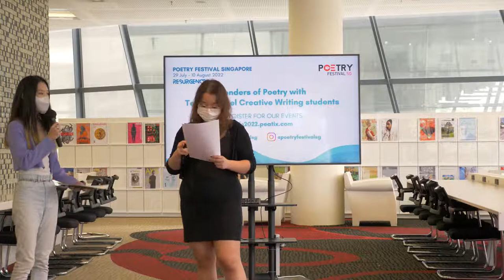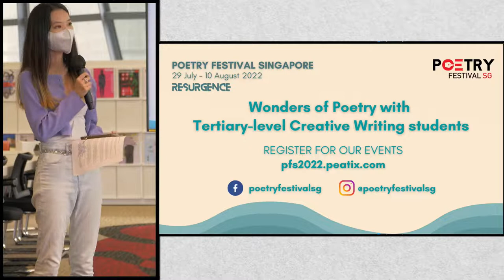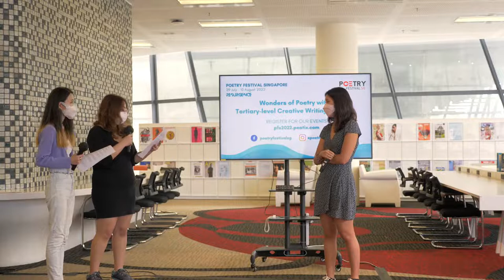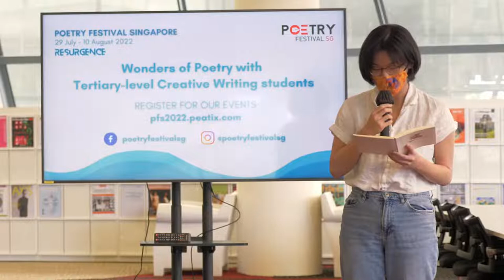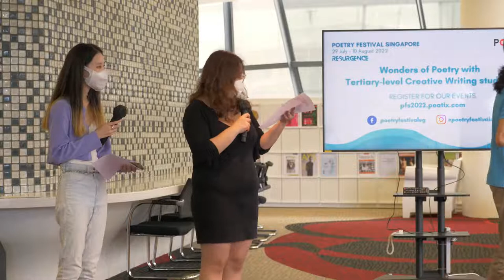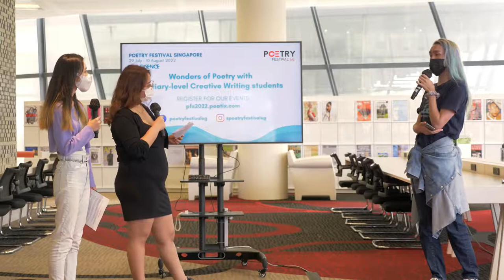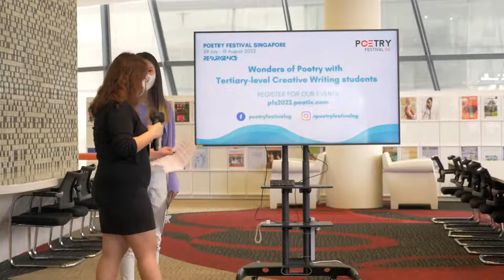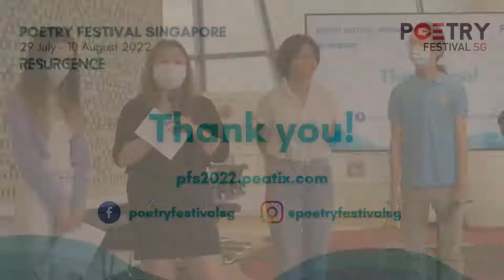31 July 2022 - Wonders of Poetry with Tertiary-level Creative Writing students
Our next programme for pfs2022: Wonders of Poetry - a poetry reading featuring student poets from Yale-NUS College, LASALLE College of the Arts, the National University of Singapore (NUS), Nanyang Technological University (NTU), hosted by Lim Yi Yian. Get a sneak peek into poetry, the poetic mind and hear the wonderful work that student poets have done this year.